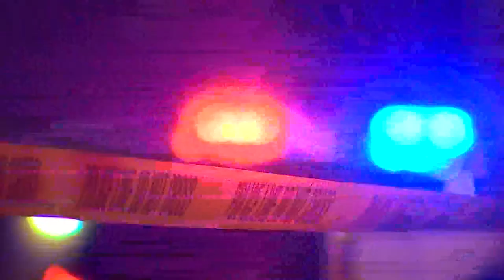youtube video #-5sNcn2B7BQ